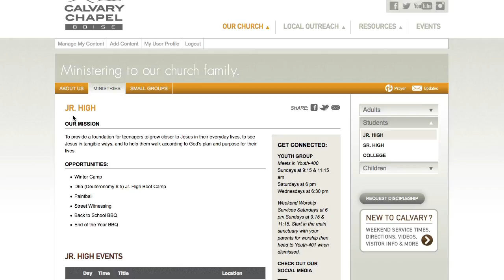Video Announcements - Dec. 31- Jan. 1